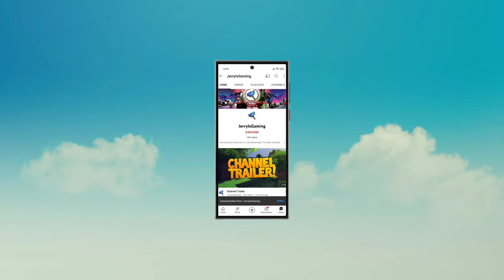PickUp ( by JaDo Games ) - Gameplay Walkthrough (Android) | jerryisgaming #1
Welcome to jerryisgaming (JIG) channel. This channel is all about gaming and review related to games. We are going to look at Details of PickUp by JaDo Games.

"PickUp - beta" you have an old pickup at your disposal. You got it disassembled, all rusty. Now its time has come! Restore your old car, install new parts! And remember, a pickup truck is not just a car, it is also a way to make money!

IOS ►►

Game Info
Game Name : Movie Cinema Simulator
Developer:Akhir Pekan Studio.
Size: 116mb.

mistfall